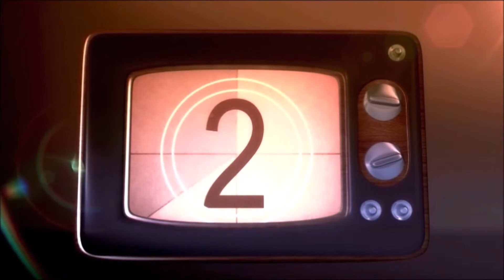The Conners Season 4 - Episode 17 Review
"Big Negotiations And Broken Expectations"

Dan reviews the latest episode of The Conners, in which Louise is feeling forgotten and Darlene goes for a raise to help pay for her new house.